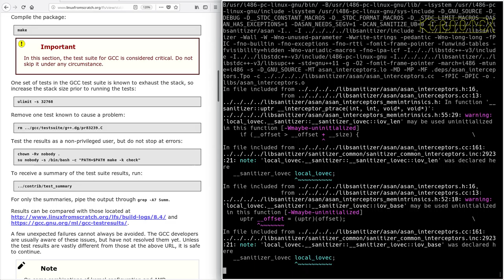LFS on an Intel i486 Episode 95 - 6.21. GCC-8.2.0 (m)